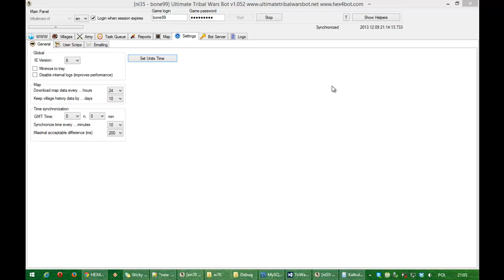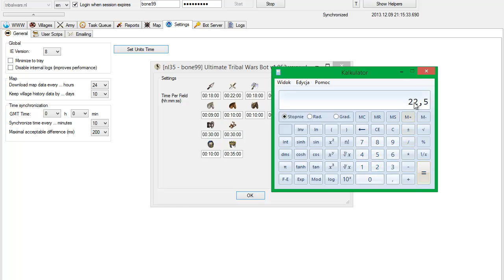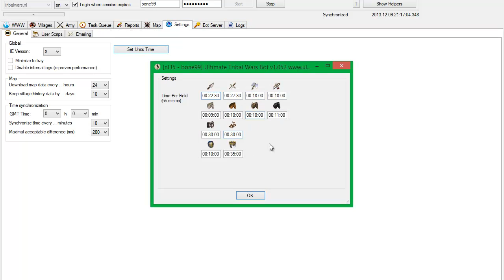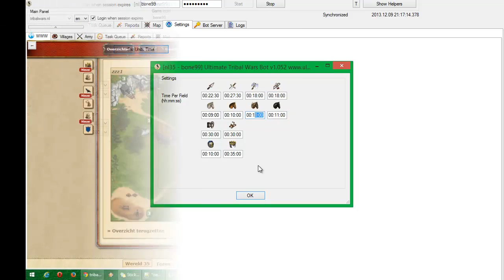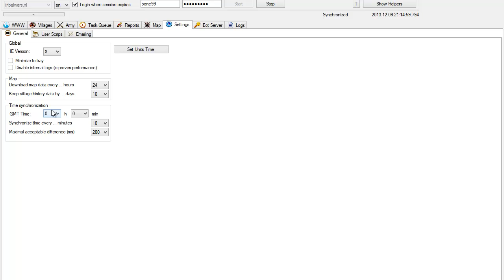UTWB synchronization settings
Tutorial shows how to properly configure "Time per field" for units(they can be different on each world) and GMT Time.